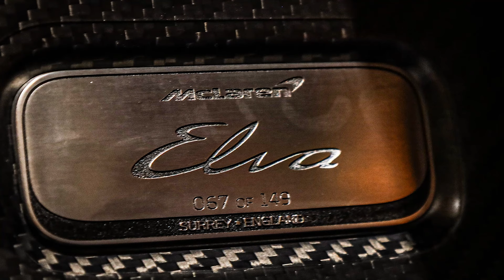From Singapore to Japan with Derek Hill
On this episode of Drive To Wynn, host Justin Bell welcomes former driver Derek Hill, who is now driving for Hollywood in the upcoming Ferrari movie starring Adam Driver & Pénelope Cruz. Derek dissects what was the hands-down the best race of the year in Singapore, pointing to the many pivotal in-race strategies for each team.

How did the safety car impact tyres & pit stops? How good was Carlos? What led to George's heartbreaking crash on the final lap? What happened to Red Bull? How lucky was Lando?

Derek also provides a glimpse into the upcoming Ferrari film due out Christmas Day, and says director Michael Mann (Heat, Ali) has absolutely nailed it when it comes to capturing realistic racing action on the big screen!

Follow, rate & review with any comments & questions for Justin - we’d love to hear from you!

Drive To Wynn is filmed exclusively at the Wynn Las Vegas inside the Blue Wire Studios.